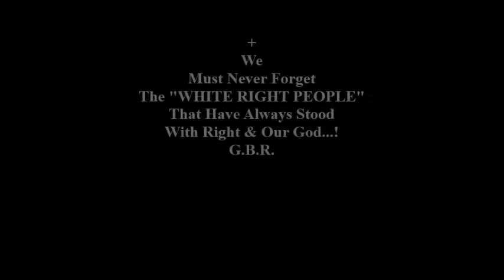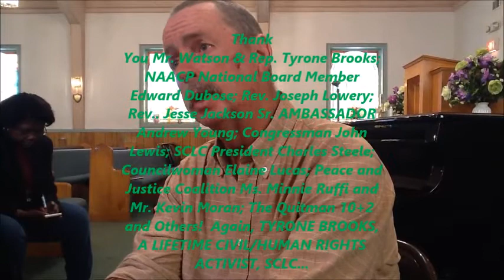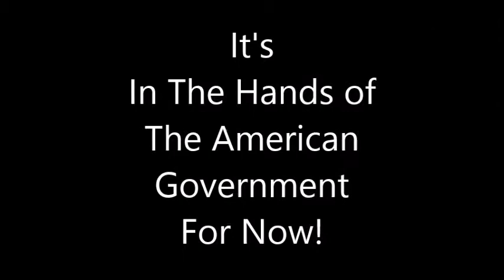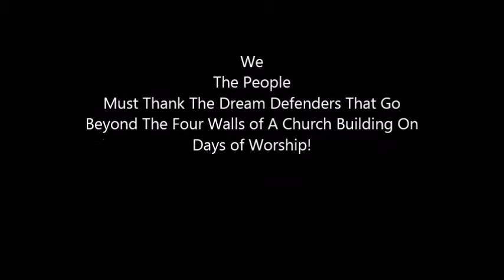2 of 2. See Attorney General Eric Holder; Wayne Watson & Moore's Ford Bridge Murders of 1946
Justice Under A Democracy Form Of Government As The World Watches!  Another Video on this channel.

1.  Links of Information and Other Publications

2.  Moore's Ford Bridge Reporting

3.  Moore's Ford Bridge But NEVER Too Much Information To The General Public.